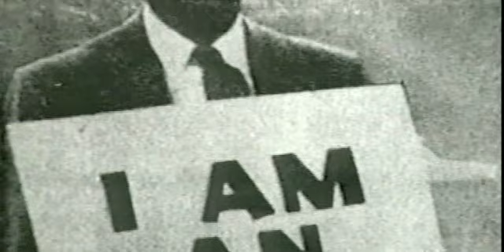The NAACP: Celebrating 100 years of Bold Dreams and Big Victories